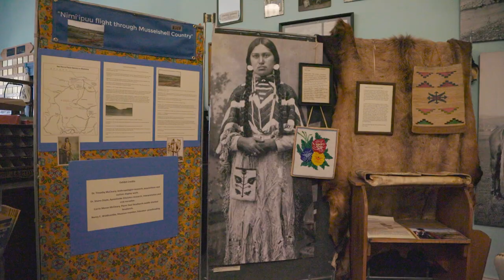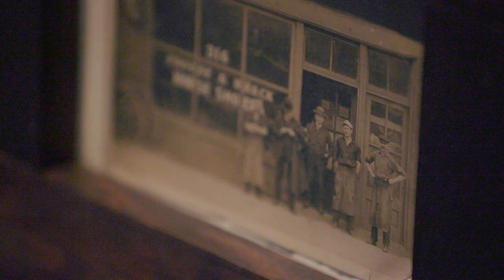Upper Musselshell Museum - Montana Building Montana